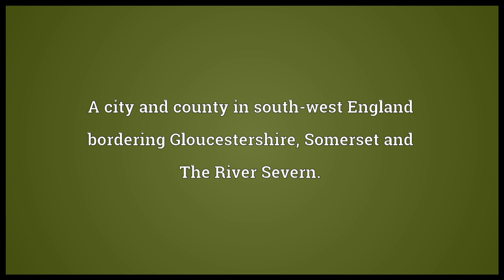Bristol Meaning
Video shows what Bristol means. A city and county in south-west England bordering Gloucestershire, Somerset and The River Severn..  Bristol pronunciation. How to pronounce, definition by Wiktionary dictionary. Bristol meaning. Powered by MaryTTS